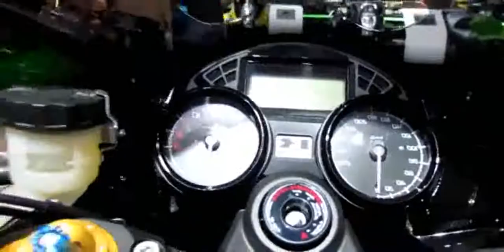2014 Kawasaki ZZR 1400 Walkaround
2014 Kawasaki ZZR 1400 Walkaround

2014 kawasaki zzr1400
2014 Kawasaki ZZR 1400 Walkaround   2013 EICMA Milan Motorcycle Exhibition
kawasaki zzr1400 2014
2014 kawasaki zzr1400 performance sport
kawasaki zzr 1400 special edition 2014
kawasaki zzr1400 model 2014
2014 kawasaki zzr1400 review
2014 kawasaki zzr1400 review
essai kawasaki 1400 zzr 2014